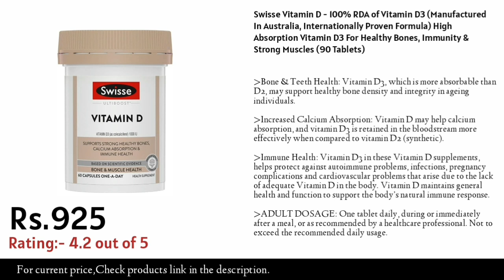Top 5 Best Vitamin d3 supplement in india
Himalayan Organics Vitamin D3

HEALTH Veda Vitamin D3

HealthKart hk vitals Vitamin D3

Swisse Vitamin D3

Carbamide Forte Vitamin D3

Kapiva Ashwagandha

Best vitamin d3 supplement

Best Multivitamin

Best omega 3 supplement

Best vitamin c supplements

TAG.